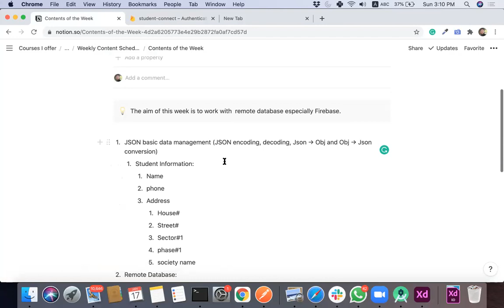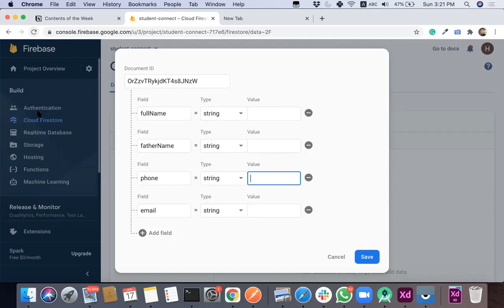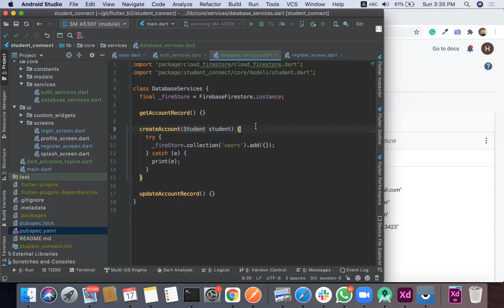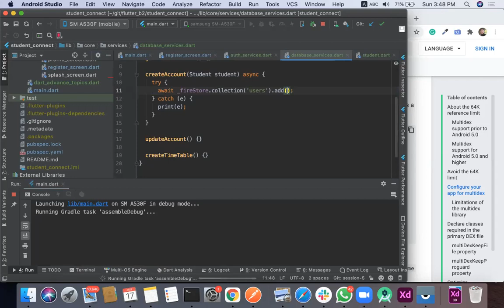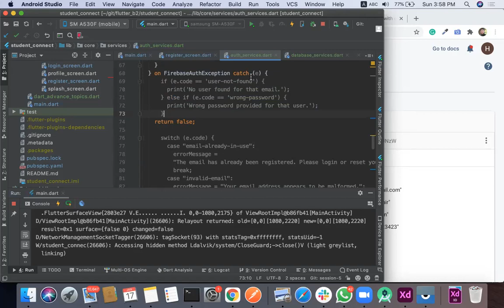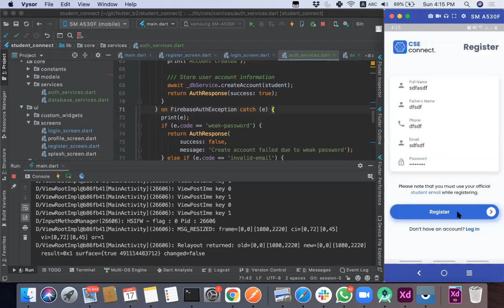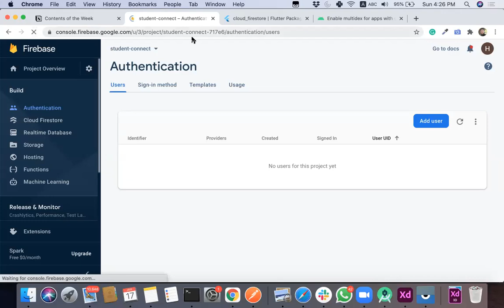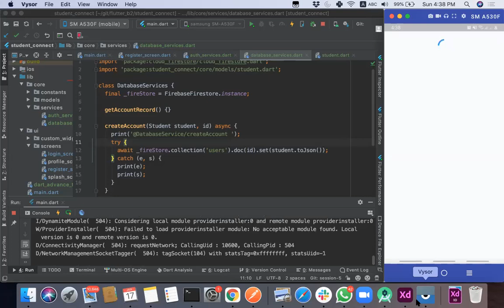Session#8: Introduction to Firebase Firestore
This video is mostly focused on the Firebase Firestore.